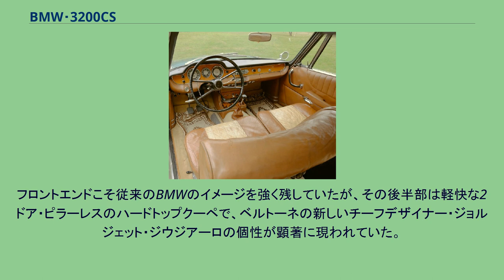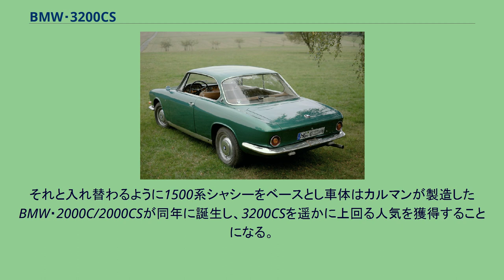BMW・3200CS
BMW・3200CSは西ドイツ（当時）の自動車メーカー・BMWが1962年2月から1965年9月まで生産した大型のクーペ型乗用車である。
デビューは1961年のフランクフルトモーターショーであった。
3年間に約600台が生産された。
1952年デビューのBMW・501/502系列の最終発展型で、V型8気筒エンジン搭載のBMW車は3200CSの消滅後、吸収合併したグラースの最上級モデルで、一時BMWブランドで生産された「3000・V8」を例外として、1992年にBMW 740iが登場するまで一時途絶えた。
性格としてはBMWの経営危機のために1959年に製造中止となったBMW・503の後継モデルである。
503の製造中止から3200CS登場までの2年間、BMWは一旦ダイムラー・ベンツへの吸収合併寸前の状態に陥った後、ヘルベルト・クヴァントによって救済され、同年に登場したBMW・700と、3200CSとほぼ同時に発表されたBMW・1500（ノイエクラッセ）によって、ようやく破綻の危機から脱しようとしていた。
機構的には502以来のV型8気筒3,168 ccエンジンを踏襲、ゼニス・ストロンバーグのツインキャブレターで160馬力に強化され、最高速度は200 km/hに達した。
同時にマイナーチェンジを受けて2600/3200と名乗るようになった502同様、増加したパワーに対応して前輪にはディスクブレーキが装備された。
3200CS最大の特徴は、従来のボディを引き続き用いたセダンとは対照的な、イタリアのベルトーネが製作し、ミュンヘンのBMW工場で架装されることになった、全く新しいボディであった。
フロントエンドこそ従来のBMWのイメージを強く残していたが、その後半部は軽快な2ドア・ピラーレスのハードトップクーペで、ベルトーネの新しいチーフデザイナー・ジョルジェット・ジウジアーロの個性が顕著に現われていた。
1500系の成功によって、BMWには大型高級車を少量生産する余裕がなくなったことから、3200CSは1965年9月に生産中止された。
それと入れ替わるように1500系シャシーをベースとし車体はカルマンが製造したBMW・2000C/2000CSが同年に誕生し、3200CSを遥かに上回る人気を獲得することになる。